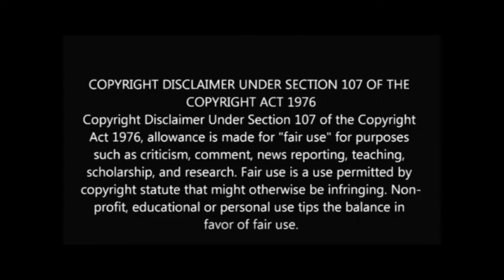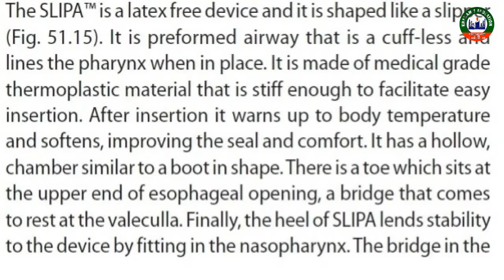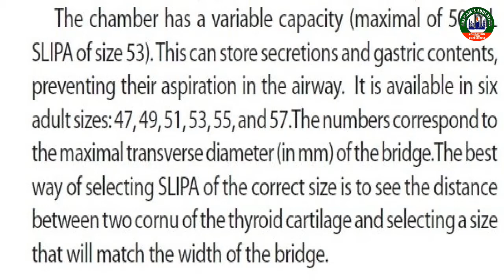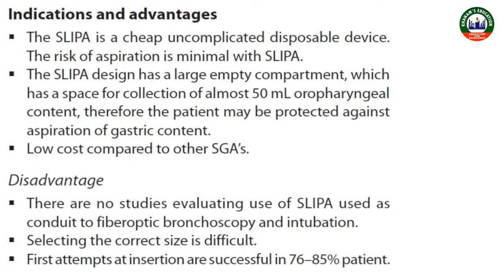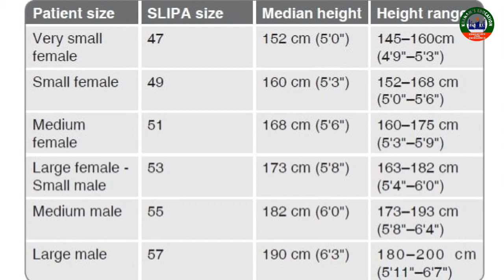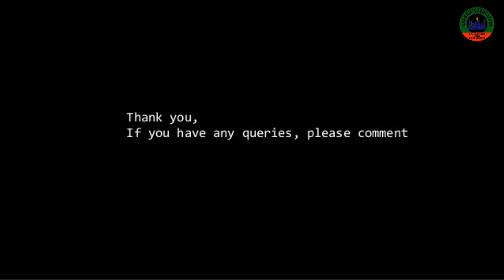Topic: SLIPA Supraglottic airway Sub: anaesthesia